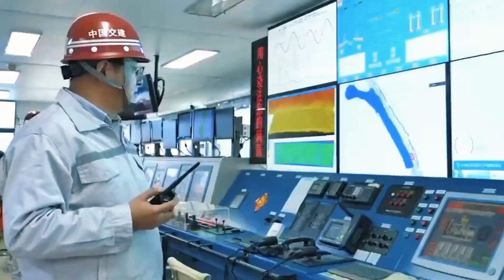Impresionante! Una Sola Presa Satisface las Necesidades Energéticas de Más de 50 Millones de Hogares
Mira este video sobre una de las presas más grandes del mundo. Descubre cómo esta impresionante infraestructura energética abastece a más de 50 millones de hogares con electricidad. ¡No te lo pierdas!